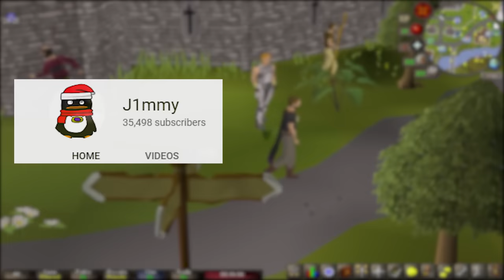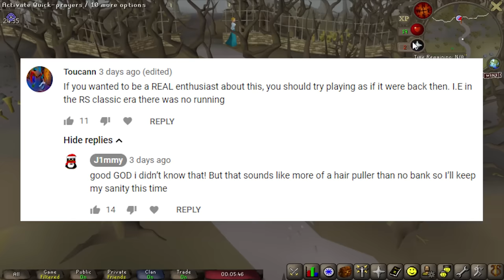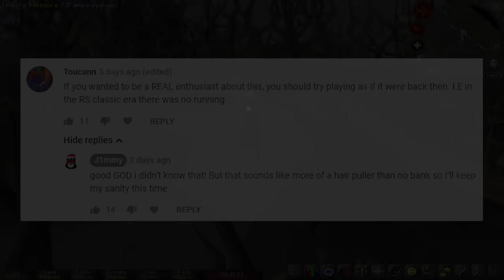infiltrating is easy | By Release #2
-- Rules --
1. All quests must be completed in order of RELEASE DATE, starting with January 4th, 2001.
2. Items/Content that was not released during the current quest may not be accessed.
3. Restricted to Free-To-Play worlds until all original F2P quests are completed.

Ironman mode in Old School Runescape with a twist – all quests must be completed in order of release date.

By Release | J1mmy | Old School Runescape